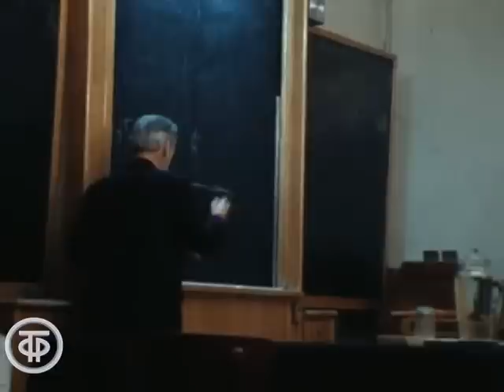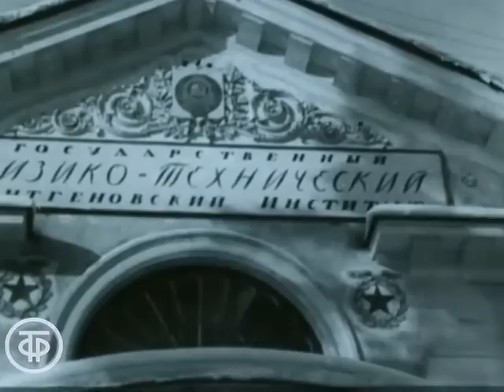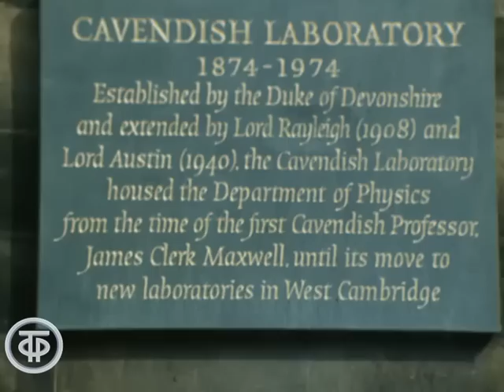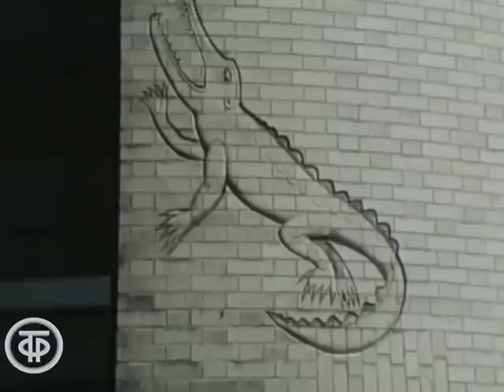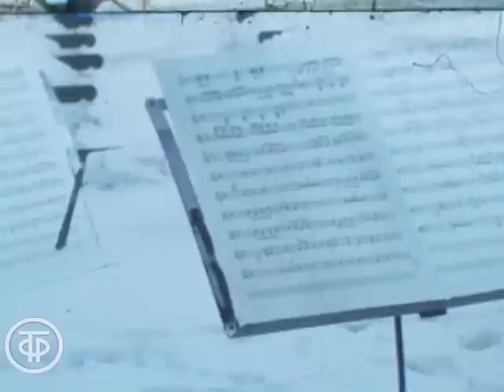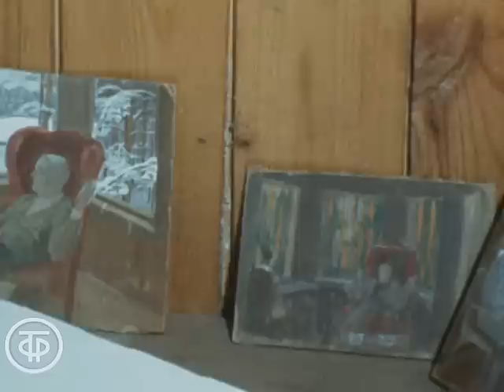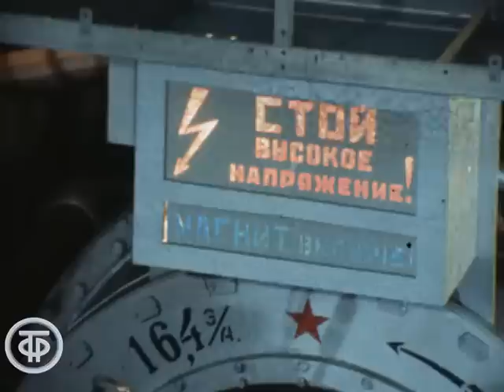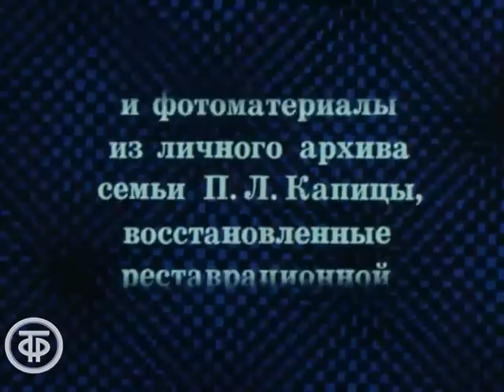Рассказы про Петра Капицу (1979)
Рассказы про Петра Капицу

О жизни и деятельности Петра Леонидовича Капицы - академика, директора Института физических проблем АН СССР, дважды Героя Социалистического труда, лауреата Государственных премий СССР, лауреата Нобелевской премии 1978 года.

Автор сценария - Лев Николаев
Режиссер - Виктор Викторов
Оператор - Владимир Мелетин
Оператор - Александр Пекарь